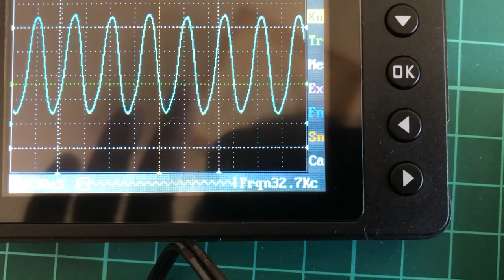Measuring quartz oscillator frequency of a cheap wall clock using @seeedstudio DSO Nano V3